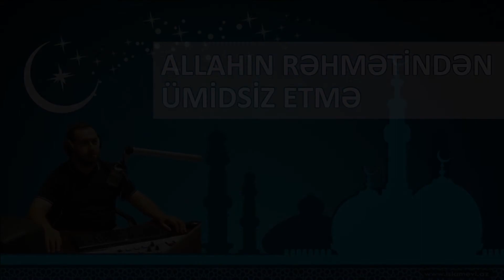Heç kimi Allahın rəhmətindən ümidsiz etmə - Yaşar Qurbanov